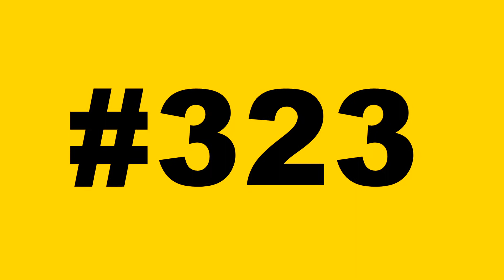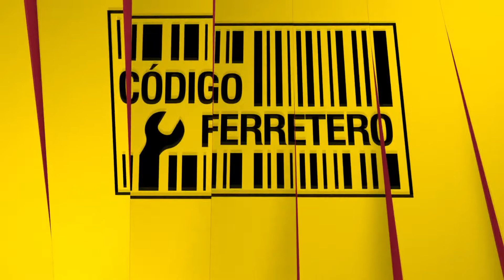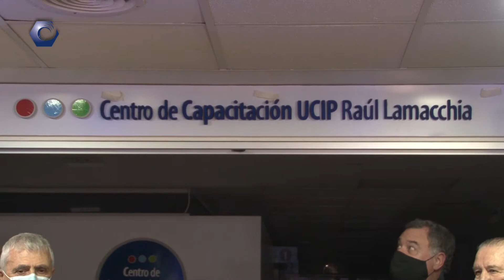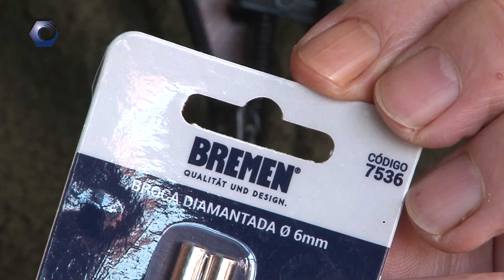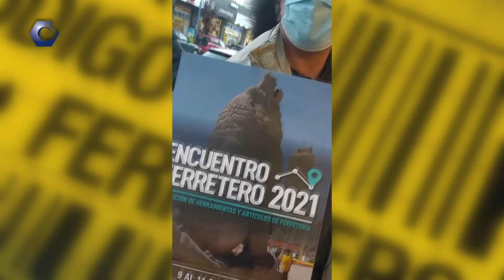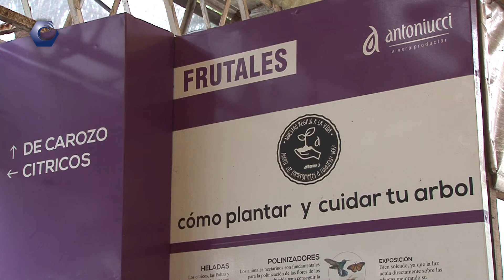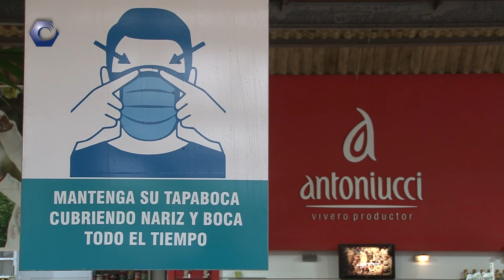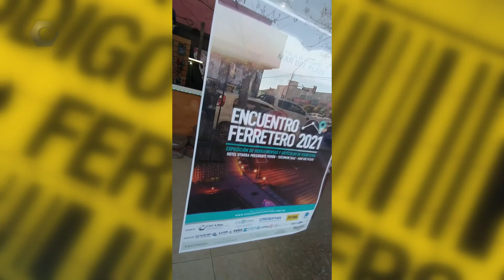Código Ferretero TV Programa #323 - 07-08-2021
En este programa hablamos con Valeria de eSoporter, la empresa fabricantes de soportes de televisión radicada en Córdoba. Roberto Di Nucci te enseña las diferencias entre broncas diamantadas.

Crece y crece nuestro Museo, que tiene nuevas herramientas puestas en valores que hoy te mostramos.

Y en este día Alfredo Antoniucci nos suma un gran consejo sobre jardinería y árboles frutales.

Como cada sábado compartimos el programa semanal CÓDIGO FERRETERO TV. Esperamos disfruten como nosotros de este programa con nuevos consejos y entrevistas relacionadas al mundo de la ferretería .
FansPage
 CA.FA.MAR - Cámara de Ferreteros y Afines de Mar del Plata y zona Atlántica